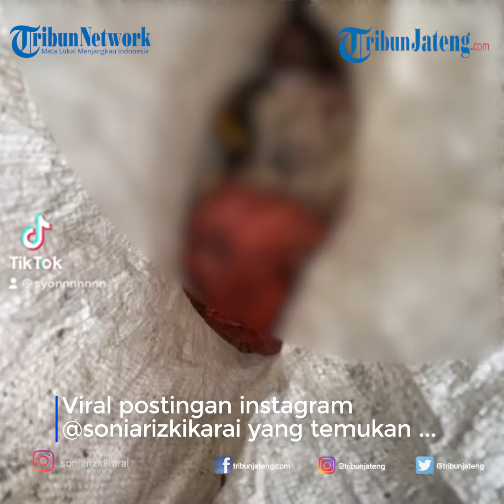Viral Kucing Kesayangan Dikuliti Orang terus Dagingnya akan Dijual